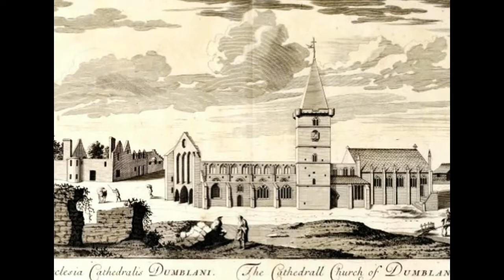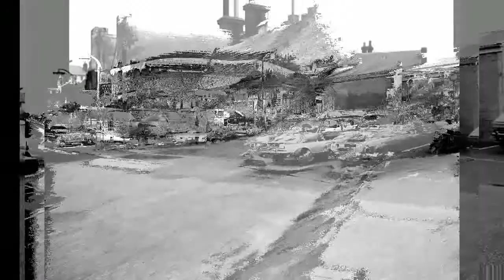Dunblane Cathedral Scotland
Old Dunblane Cathedral and the streets around it.